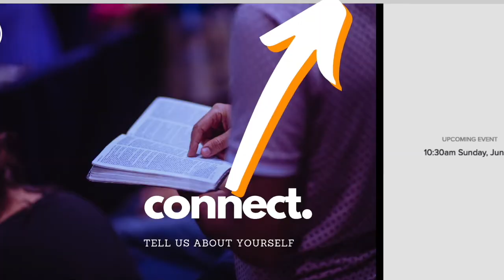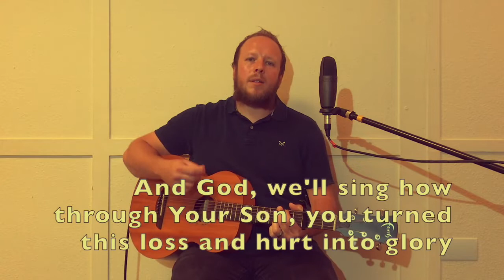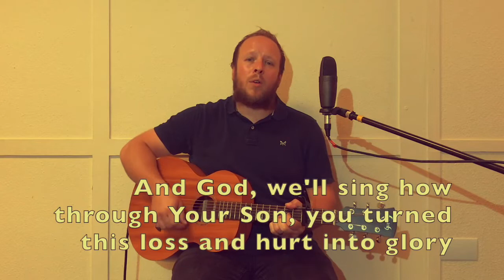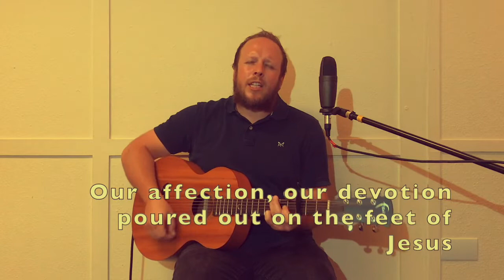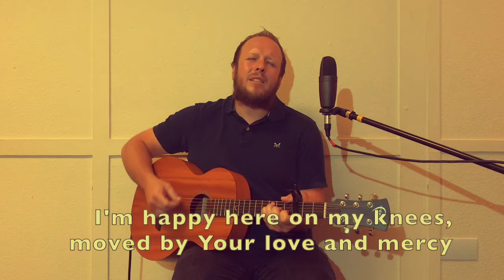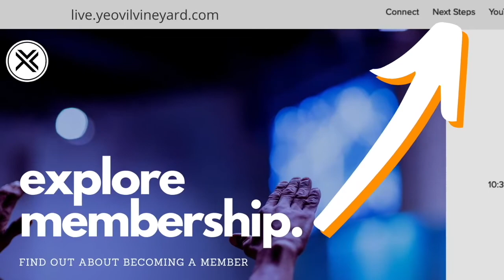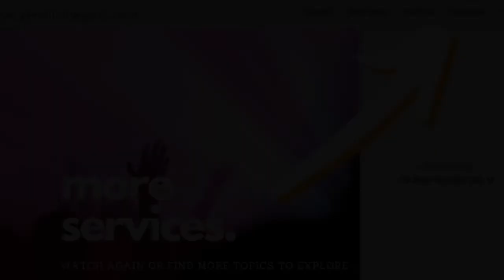The Fruit of the Spirit: Love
We are starting a new series based on Galatians 5:22-23, called the Fruit of the Spirit and our aim is to equip people to be a disciple in these trying times.